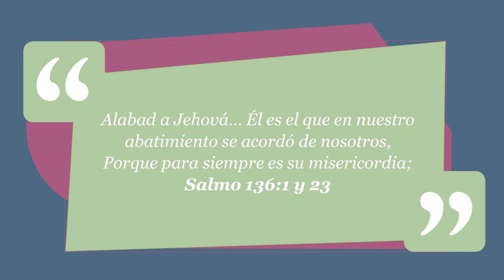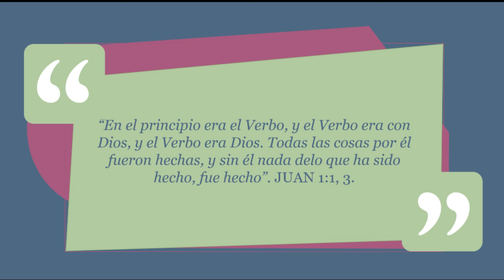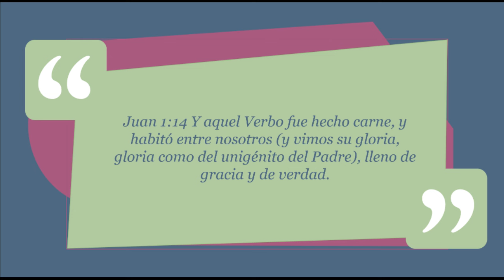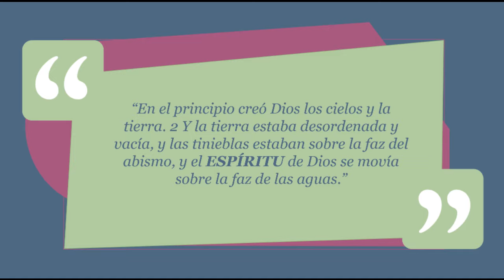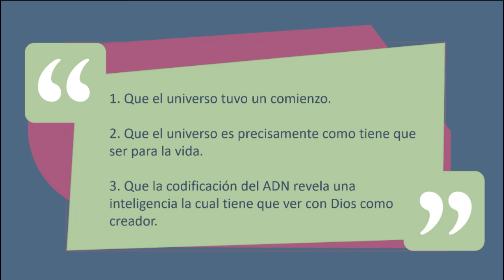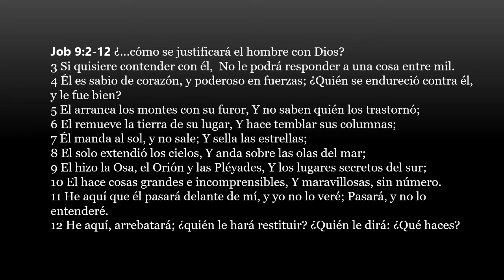Creación y Redención - Josué Zuniga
Desde los inicios de la civilización, el hombre ha mirado asombrado las estrellas, preguntándose qué son y cómo llegaron allí. Ahí arriba hay trillones de estrellas agrupadas en torno a más de 100 mil millones de galaxias. Nuestro sol es como un grano de arena en una de las playas del mundo.

el hombre se enorgullece de los descubrimientos que su ingenio le permite hacer, el autor del salmo 136, lleno de humildad, se vuelve hacia Dios. “El Señor de los señores”, cuya misericordia permanece para siempre.

El hombre es incapaz de crear algo de la nada, así fuese solo un granito de polvo. Pero Dios “hiso los cielos”.